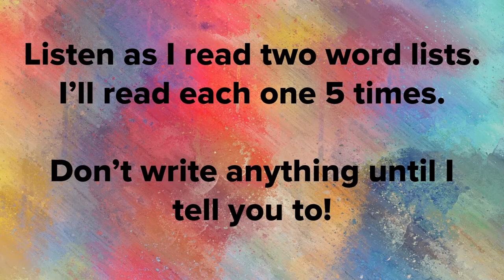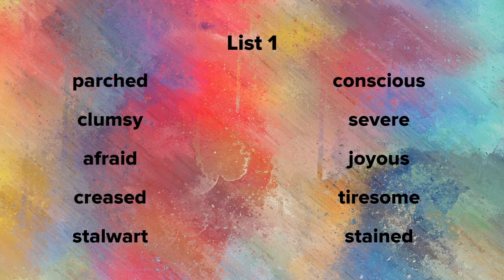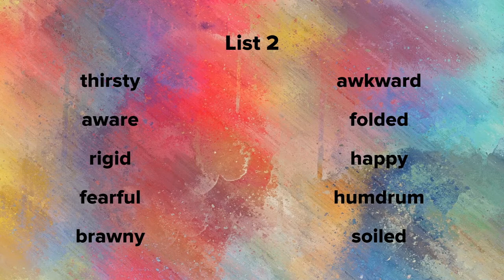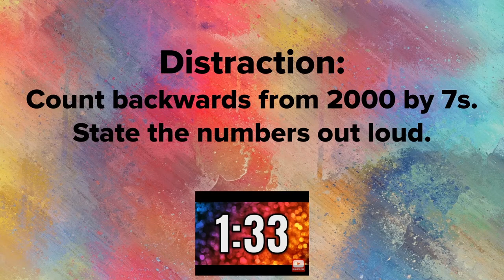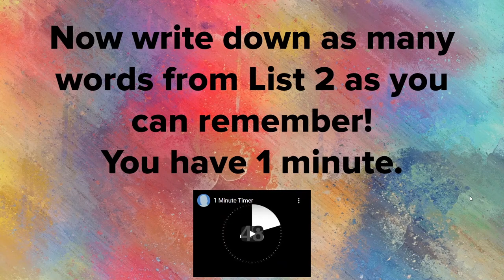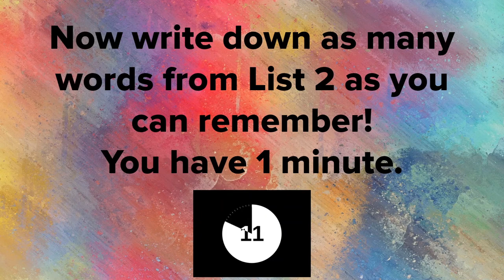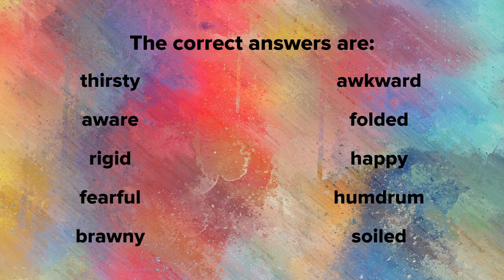Proactive and Retroactive Interference Demonstration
This memory exercise demonstrates proactive and retroactive interference. Follow the directions in the video to participate in the demonstration.